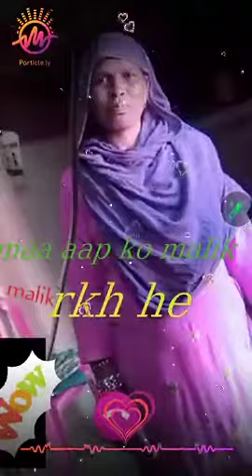meri maa mera rab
Ahethsham: